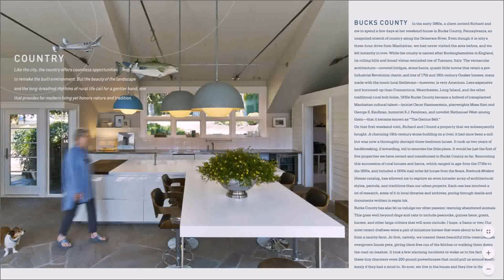Interior Design Paris Tx